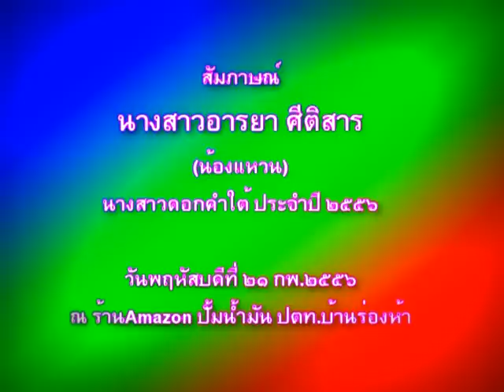นางสาวดอกคำใต้(อารยา ศีติสาร)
นางสาวดอกคำใต้ ปี ๒๕๕๖ เชิญชวนร่วมงานวันสตรีสากล จ.พะเยา...เมื่อวันพฤหัสบดีที่ ๒๑ กพ.๒๕๕๖ ณ ร้าน Amazon ปั้ม ปตท.บ้านร่องห้า ทีมงานสารสนเทศฯ สนง.พัฒนาชุมชนจังหวัดพะเยา ได้พบปะ และพูดคุยกับ น้องแหวน..อารยา ศีติสาร นางสาวดอกคำใต้ ประจำปี ๒๕๕๖ ในงานวันดอกคำใต้งามและของดีอำเภอดอกคำใต้..น้องแหวนให้สัมภาษณ์ในการปฏิบัติภารกิจของนางสาวดอกคำใต้  ให้ความคิดเห็นต่อบทบาทสตรี เนื่องในโอกาสวันสตรีสากล  และเชิญชวนสตรีจังหวัดพะเยาทุกอำเภอเข้าร่วมกิจกรรมแสดงพลังในวัน "สตรีสากล  รวมพลคน พช." จังหวัดพะเยา ในวันศุกร์ที่ ๘ มีค.๒๕๕๖ ภาคบ่าย..ณ ศาลาประชาคมจังหวัดพะเยา และภาคค่ำ...ณ ศาลาหมื่นปี  ริมกว๊านพะเยา..ขอขอบคุณน้องแหวน และทีมงานไว้ ณ โอกาสนี้ด้วย..น้องน่ารักและยังใจดีอีกด้วย..